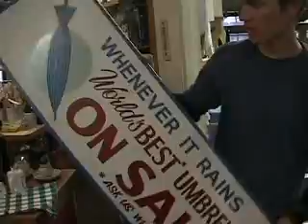ka 8: umbrella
why does a kitchenware store sell umbrellas?